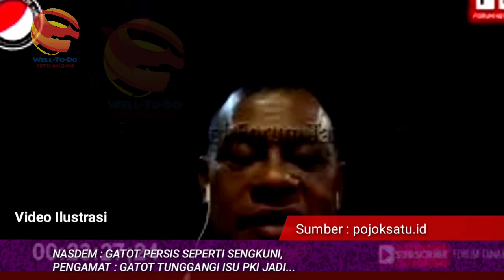Nasdem : Gatot Persis Seperti Sengkuni, Pengamat : Gatot Tungg4ngl Izu PeKaI